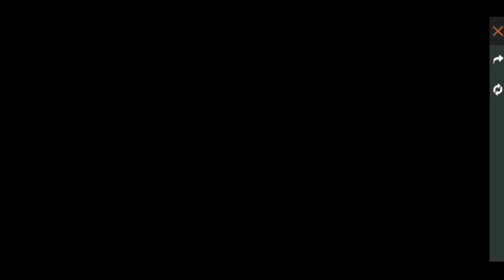3volução free fire Finalmente meus diamantes caiu Fiz várias compras??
Salve salve minha tropa YouTube Agradeço a todos de coração que vem assistindo meus vídeos e me dando moral para eu dar continuidade com o canal Agradeço o apoio de todos e já venho pedir a vocês colaboração com o like com compartilhamento do vídeo e com sua inscrição aqui no canal se você for novo nova beleza venha nos ajudar inscreva-se mais do que nunca vi um pedi sua ajuda em qual oração para assistir o vídeo por completo para monetizar meu canal mais rápido ainda que eu tô precisando tropas da ajuda de vocês aqui no meu canal então colaborem aí tropa beleza Agradeço a todos e fiquem com este super vídeo que eu fiz aí para vocês para monetizar meu canal mais rápido ainda que eu tô precisando tropas da ajuda de vocês aqui no meu canal então colaborem aí tropa beleza Agradeço a todos e fiquem com este super vídeo que eu fiz aí para vocês onde finalmente onde minha recarga caiu recebi meus diamantes suporte do free Fire me respondeu e consegui ter meus diamantes de volta e aproveitei e comprei várias coisas nas lojas que tavam durante os eventos que está que está ocorrer durante a 3 evolução do free Fire Então Aproveitem bem Este vídeo e deixem seu grande apoio com seu like e compartilhamento junto tá sua inscrição aqui no canal obrigado de coração a todos que me acompanham